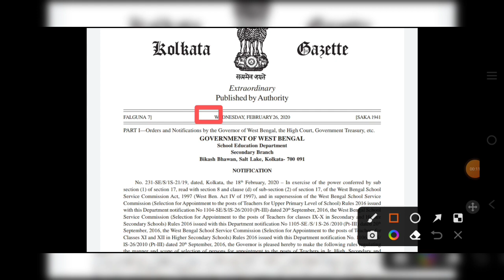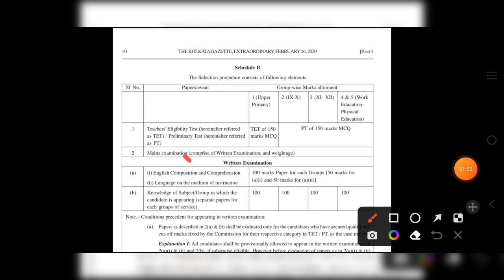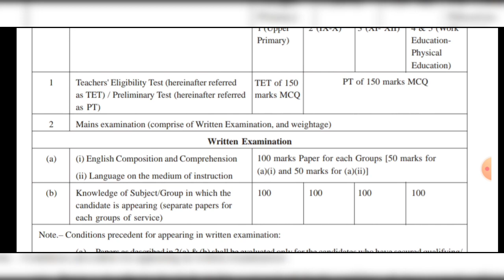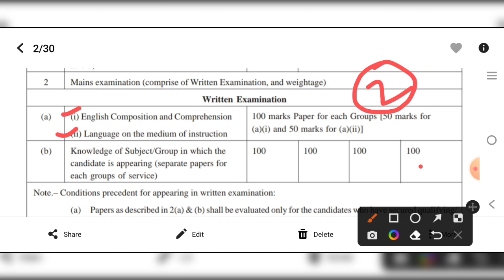School service commission language paper update news today ।madrasa service commission update news।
in this video you will get some information about school service commission language paper update news today & madrasa service commission update news language paper.

topic discuss
school service commission update news
school service commission update news language paper
SLST update news today
SLST language paper MCQ or descriptive type